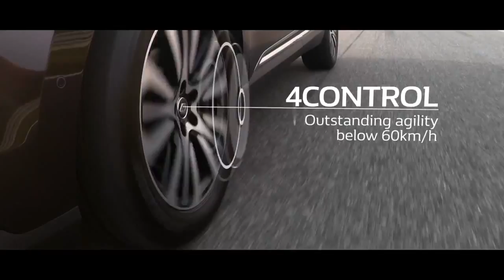New 2015 Renault Espace - 4Control®